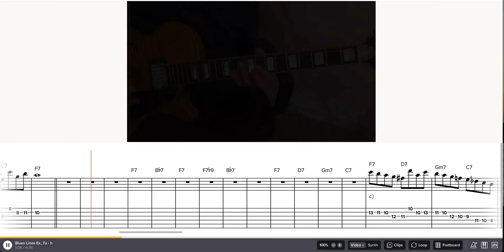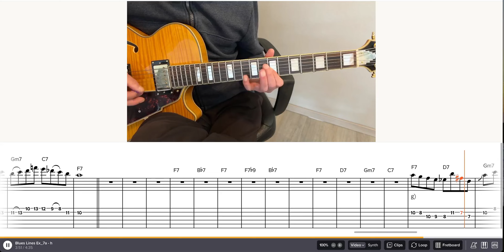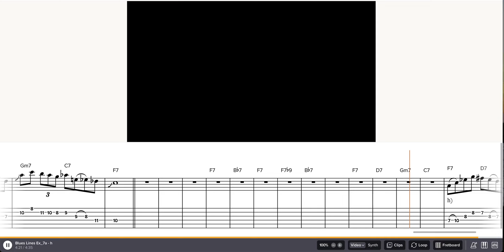Bebop blues phrases in F7 - here turnaround phrases for bar 11 and 12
Bebop blues phrases - here turnaround phrases for bar 11 and 12
for details and much more.

Play along with the backing track, then concentrate on the turnaround in bar 11 and 12 and try to play the notated phrases as exact as possible.

This is part of Guitartraining Add-on #25: „Bebop Blues Lines“

Gear: no amp used, straight into the audio interface, playing a Dángelico Excel SS.